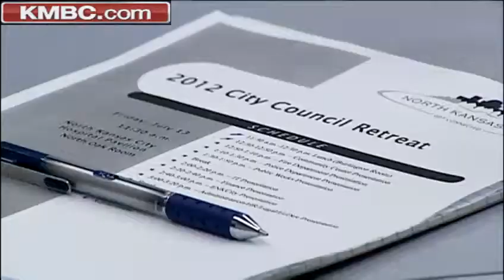NKC mulls response to hospital sale suit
City officials in North Kansas City have not yet made an official response to a legal effort to block a proposed sale of North Kansas City Hospital. KMBC 9's Micheal Mahoney reports.